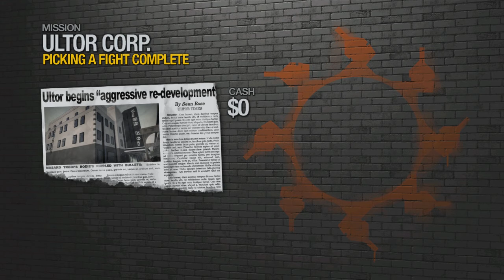Pyramid Scheme - Ep72 - Saints Row 2